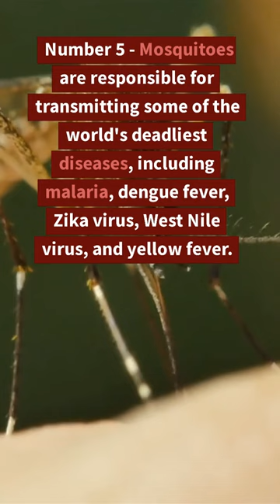5 Most Feared Disease Carrying Insects Ranked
In this video, we'll be discussing the top 5 most feared disease-carrying insects. These insects can transmit a variety of dangerous diseases to humans, and understanding their behavior and habitat can help you avoid exposure to these illnesses.

First on the list are mosquitoes, which are the deadliest insect in the world and responsible for transmitting diseases such as malaria, dengue fever, Zika virus, West Nile virus, and yellow fever. Next, we have ticks, which can carry and transmit Lyme disease, Rocky Mountain spotted fever, and anaplasmosis.

Third on the list are fleas, which can spread the bacterium that causes plague, as well as other diseases like typhus and tapeworms. Fourth, we have kissing bugs, which can transmit Chagas disease, a parasitic infection that can cause serious heart and digestive problems if left untreated. Finally, we have tsetse flies, which can transmit African trypanosomiasis, also known as sleeping sickness, which can be fatal if left untreated.

By understanding the risks posed by these disease-carrying insects, you can take steps to protect yourself and your family from exposure. We'll provide tips on how to avoid bites and prevent infestations, as well as discuss effective treatments for insect bites and infections.

Don't let these disease-carrying insects ruin your outdoor adventures or put your health at risk. Watch this video to learn more about how to stay safe from these dangerous pests.